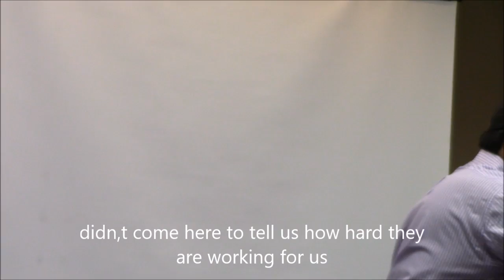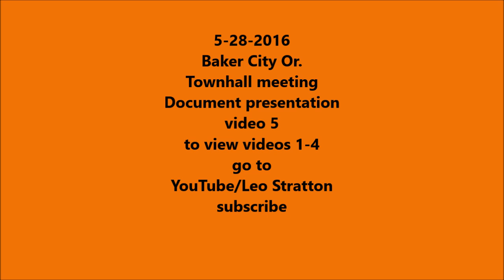"EXCLUSIVE" LaVoy Finicim,Bundy's FULL STORY Part 5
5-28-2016 Baker City Or. Lazaro Ecenarro has been compiling the who, where, when, and why behind the murder of LaVoy Finicim, and incarceration of supporters and Family, he is holding TownHall style Q & A meetings all over the area at the request of many who want to view the Documents and learn more, this is part 5 to view videos 1 - 4 , go to YouTube/Leo Stratton .